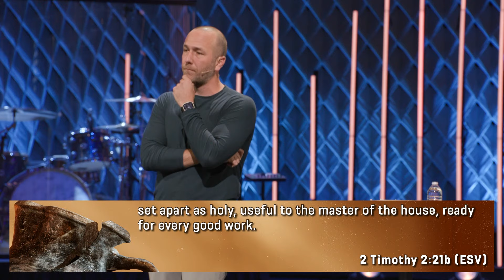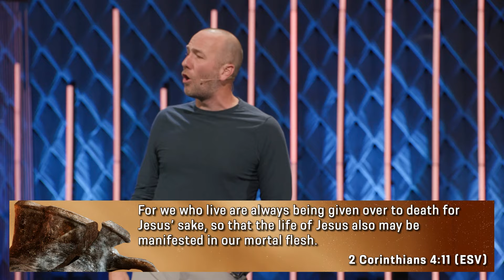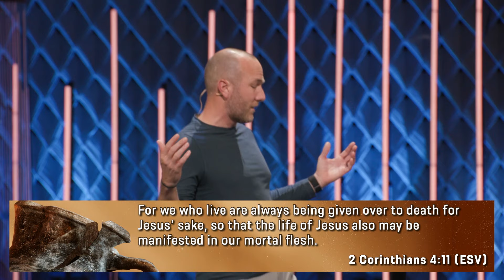Jars of Clay // 2 Corinthians 4:7-18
Are you willing to give up something you love for something you love even more? In 2 Corinthians 4:7-18, Paul talks about the pain he is willing to go through to bring the gospel to those he loves.

00:00 Men’s Night / Mother’s Day
6:14 Why Do You Have a Body?
10:06 God’s Treasure in Us / We’re Fragile & Finite
15:58 The Jars God Uses: Empty, Available, Clean
21:15 Types of Suffering: Physical, Mental, Relational
26:59 Death to Self, Sin, and Safety
37:44 Why We Don’t Fear Death
42:58 God Will Honor Your Suffering
45:23 The Value of the Unseen